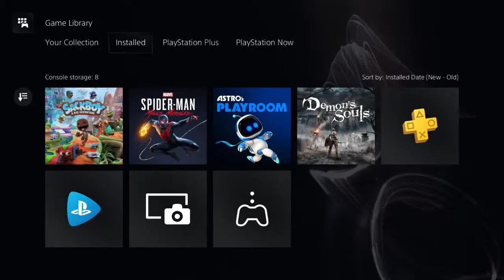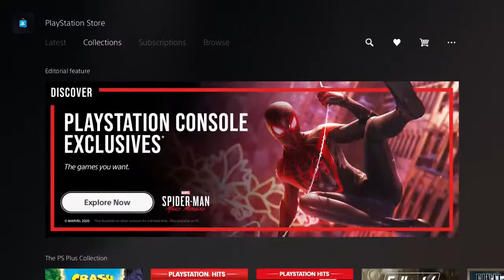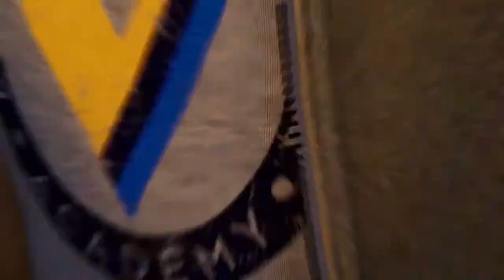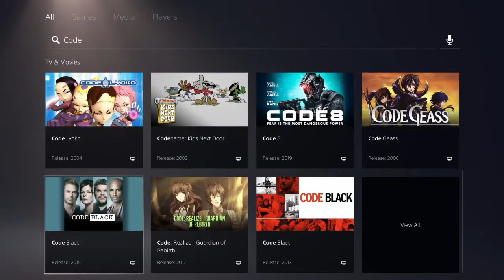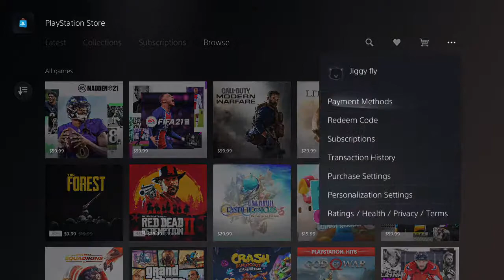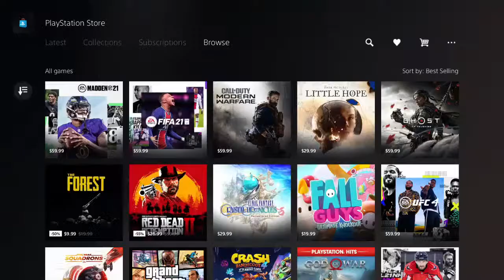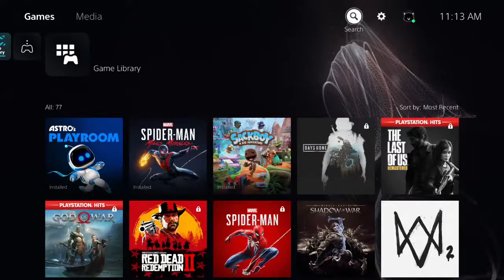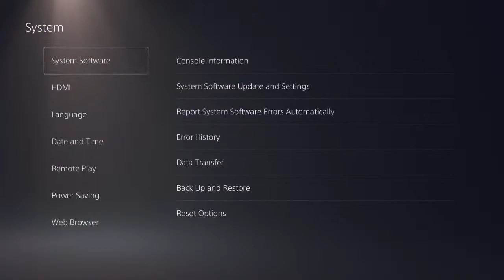Play Station 5, checking things out for the first time